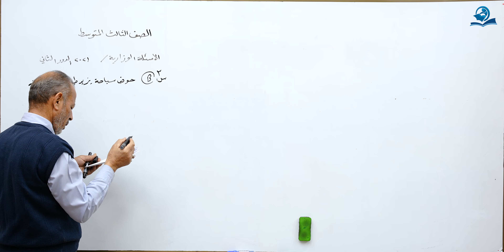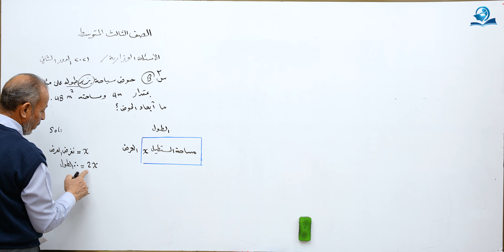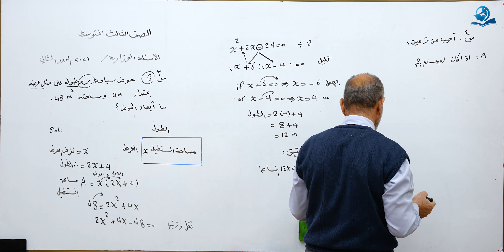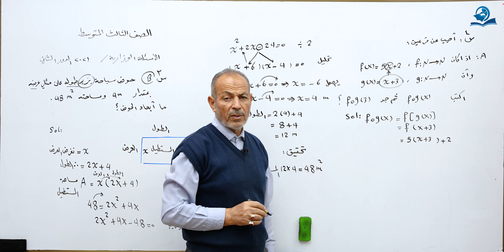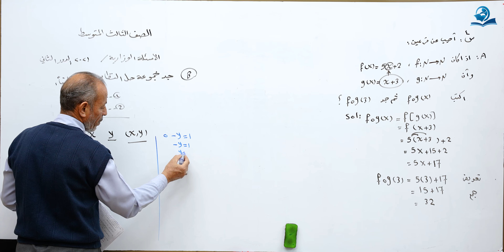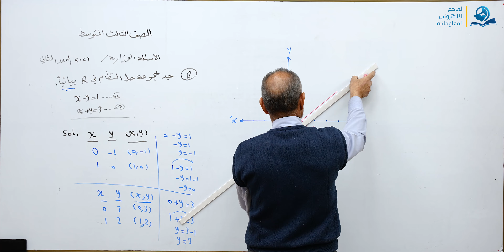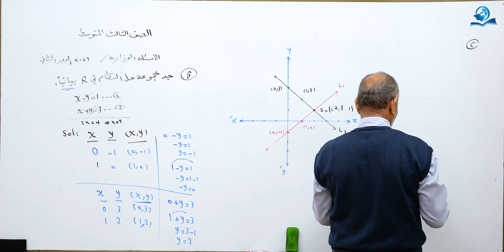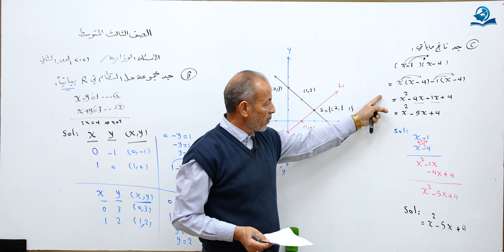وزاريات مادة الرياضيات للصف الثالث المتوسط - الجزء الخامس عشر